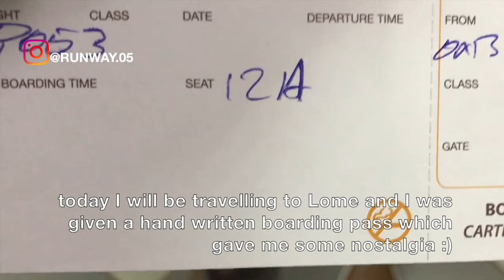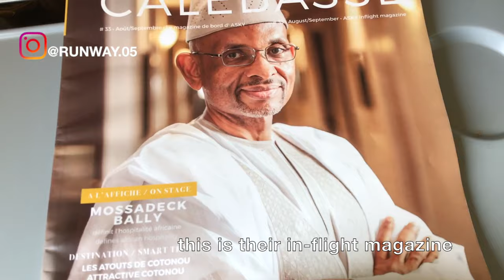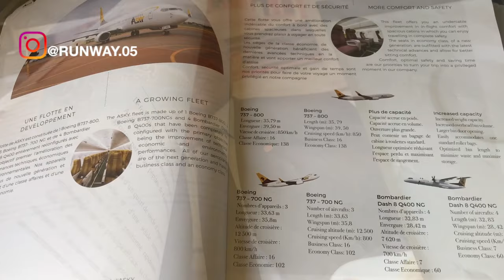ASKY - ECONOMY | BISSAU TO LOME | B737 | TRIP REPORT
THIS TRIP REPORT IS OF AN ASKY AIRLINES FLIGHT I TOOK FROM OSVALDO VIEIRA INTERNATIONAL AIRPORT IN BISSAU, GUINEA-BISSAU (OXB) TO LOME-TOKOIN INTERNATIONAL AIRPORT, LOME, TOGO (LFW). THE AIRPORT IN LOME IS THE MAIN HUB FOR ASKY AIRLINES. I FLEW ECONOMY ON THEIR  BOEING B737 SERVICE. IN THIS VIDEO I WILL BE SHOWING THE TERMINAL OF BISSAU AIRPORT AND THE FLIGHT EXPERIENCE.